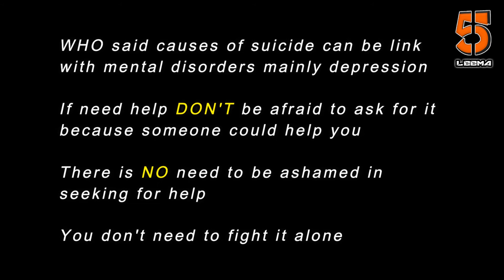You Are Not Alone - Video Pendek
Who said causes of suicide can be link with mental disorders mainly depression..

If need help DON'T be afraid to ask for it because someone could help you..

There is NO need to be ashamed in seeking for help.. You don't need to fight it alone